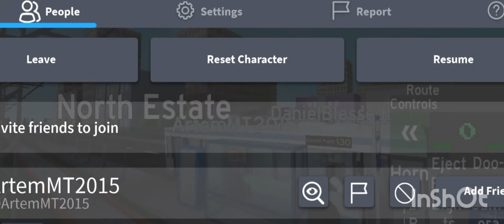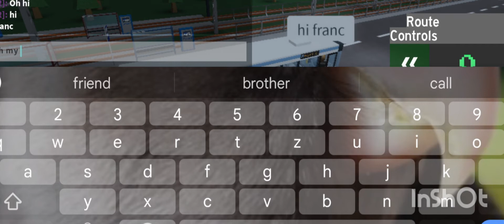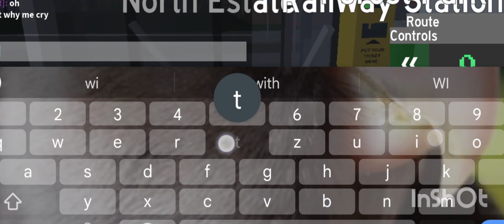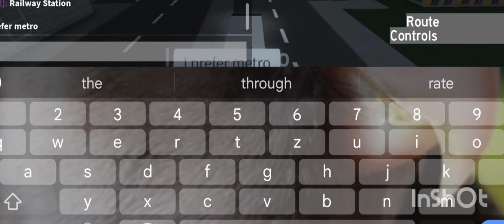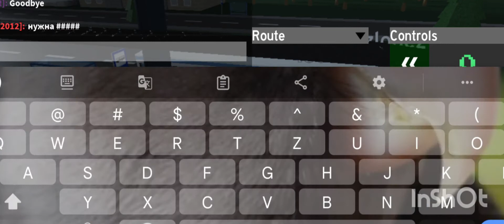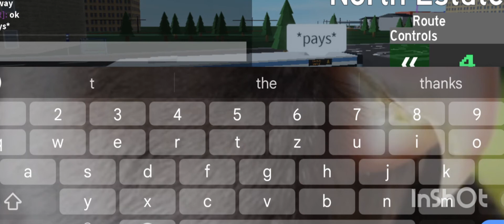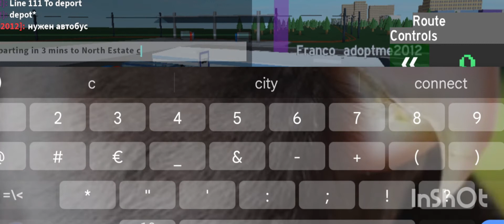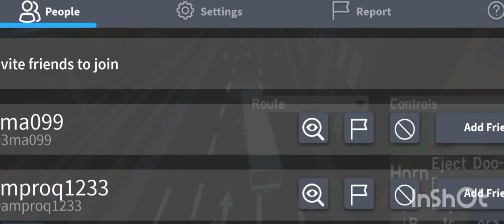Playing with Nfm Gamer (Nfm Amoroso) | Thanks for the 50 subs!